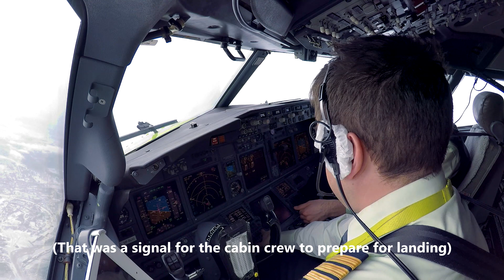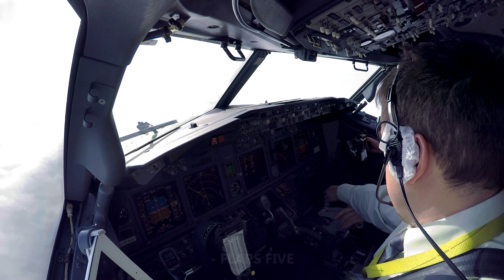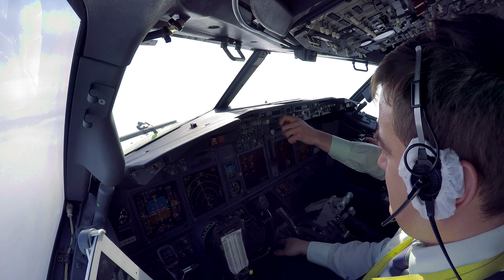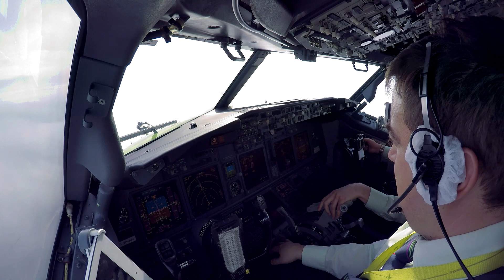Pilot stories: Gusty and bumpy landing in winter Pulkovo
That was one of my last flights for S7 Airlines, which happened on 23th of February 2017. It was a flight from Novosibirsk to Sain-Petersburg (Pulkovo Int Airport). The weather was not very pleasant - iit was gusty and bumpy (btw, it's a usual weather for S-Petersburg). Nevertheless, my young FO, who was the flying pilot, managed to make a nice landing with just a little help from my side.

Enjoy, and

Fly Safe!